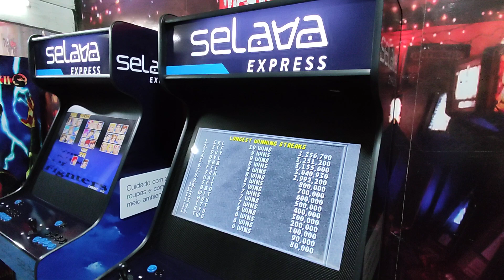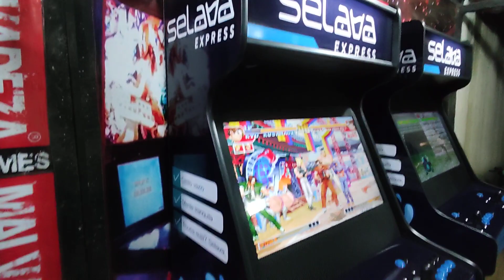Fliperama 32" Selava Express